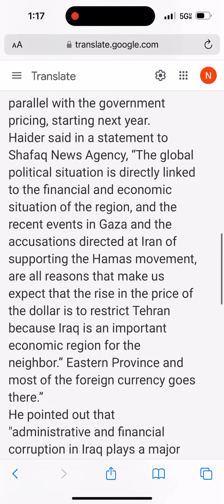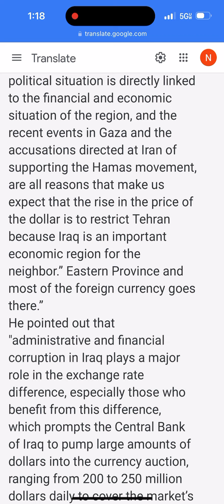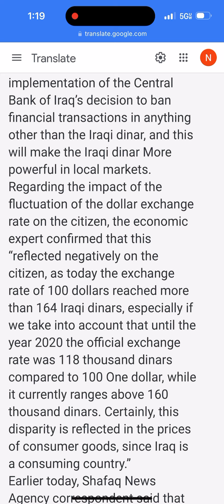In the history of the dinar the change always made in January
I been telling you this for several months